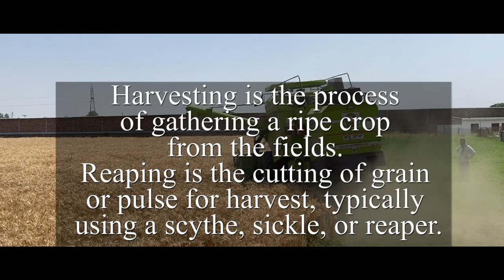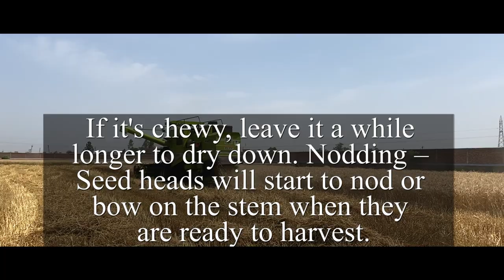Wheat Harvesting / Punjab India / The Combine Harvester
Documentary of Wheat harvesting process in Punjab india. Harvesting is the process of gathering a ripe crop from the the fields... with amazing agriculture machine Combine - Modern technology.